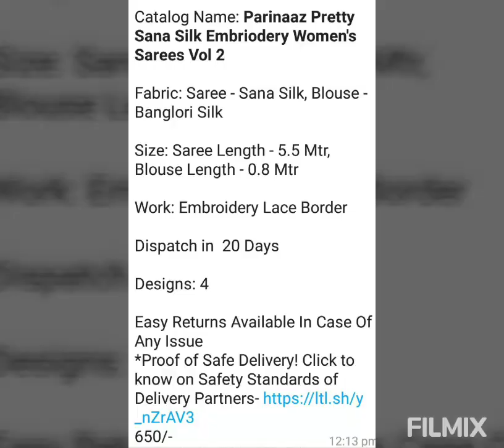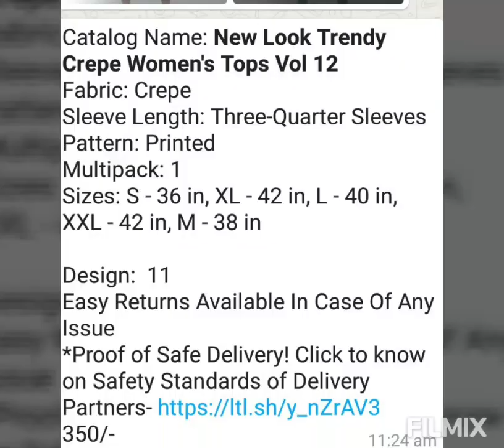new look women's t shirts selections